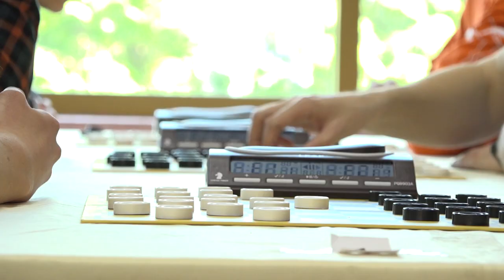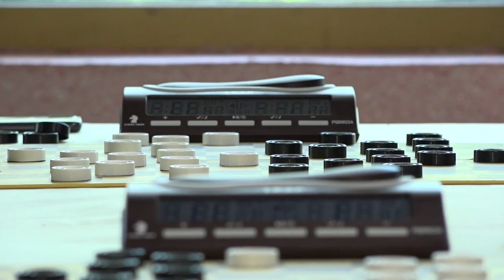Турнир по шашкам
Чемпионат России по стоклеточным шашкам прошел в селе Покровское. Участие в турнире приняли женские и мужские команды. Всего около 150 человек, среди них – гроссмейстеры и чемпионы мира